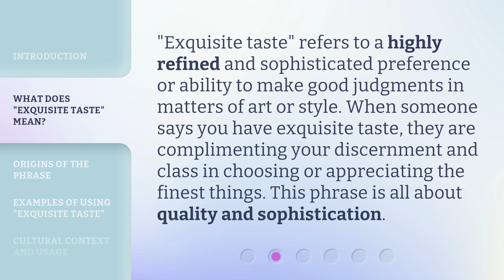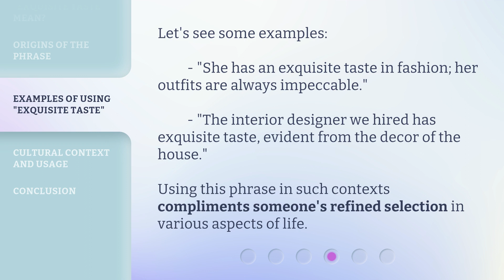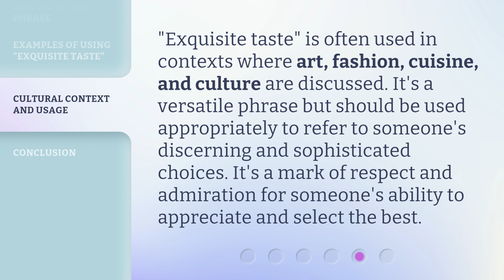Exquisite Taste: Understanding the Phrase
00:00 • Introduction - Exquisite Taste: Understanding the Phrase
00:31 • What Does "Exquisite Taste" Mean?
00:55 • Origins of the Phrase
01:18 • Examples of Using "Exquisite Taste"
01:41 • Cultural Context and Usage